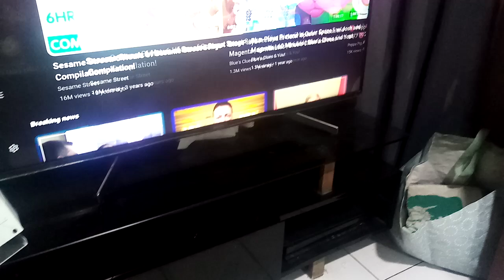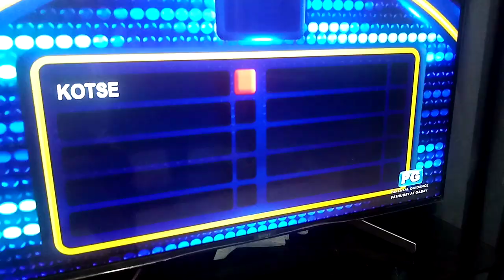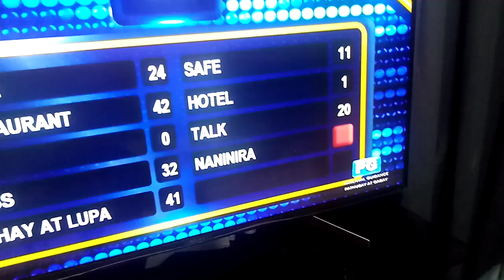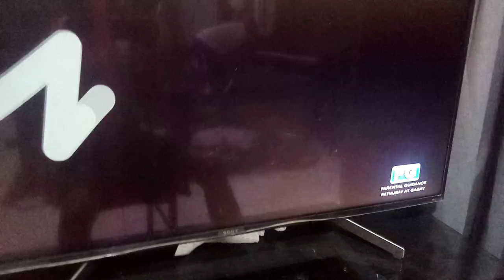August 13, 2024